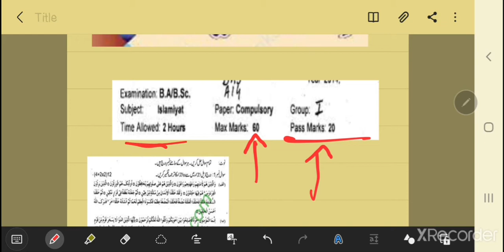ISLAMIAT COMPLUSORY BA BZU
Dear Students your Time is precious So i am sharing Islamiat Compulsory Paper Pattern...
 you should concentrate on your Studies .Best of luck